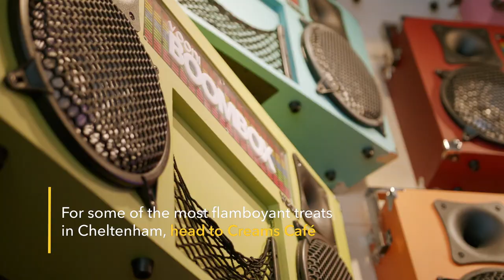Creams Cafe, The Brewery Quarter Cheltenham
Delight your senses with Cream's dessert experience. From ice cream sundaes to waffles, pancakes to cookie dough, bubble tea, coffee, smoothies and even savory dishes for the non-sweet toothed guests!  Creams is situated in The Brewery Quarter, Cheltenham's leading destination for food, drink, entertainment and retail, all on the town centre High St.